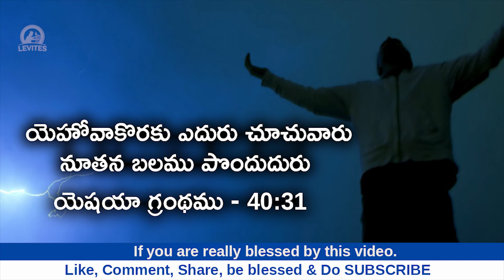Today's promise july 27th 2021 || Eroju devuni vagdanam 27-7-2021 || Kanthi Sri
Daily bible verse | today's promise | today promise in telugu | telugu bible  today's promise | Daily promise | Eroju devuni vagdanam

LEVITESMUSICINDIA